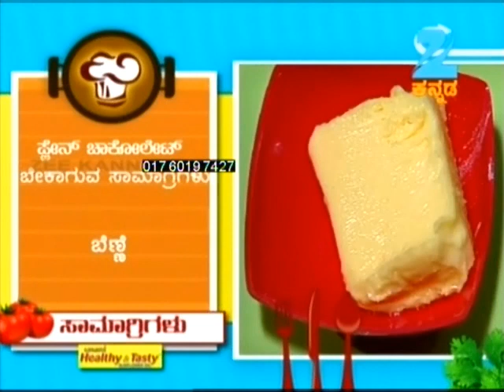Oggarane Dabbi | Kannada Food Recipe | January 10, 2014 | ZeeKannada TV Serial